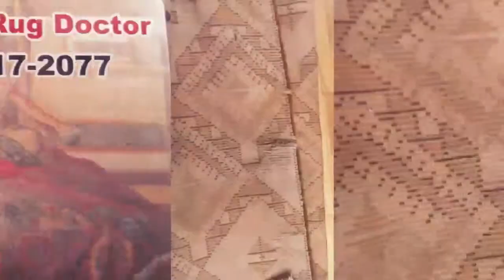How to moth proof your rug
Please call for free information too Persianrugdoctor 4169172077.